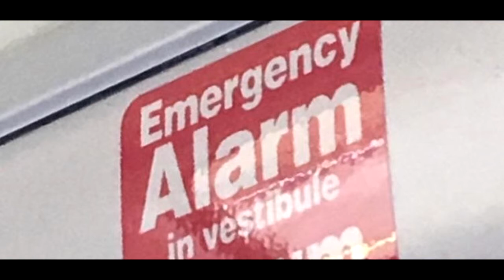When In Wales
gwnewch fel y gwna'r Cymry